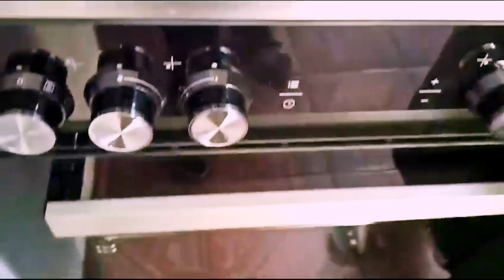Pilaf de Orez cu Inele de Ceapa Panne 🍛🍲🧅food